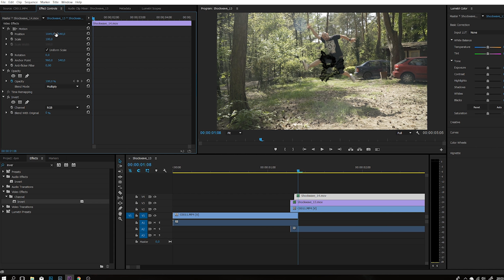Kreatywne przejścia video, które wykonasz szybko i prosto w aparacie | cz.2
Przejścia video, które wykonasz szybko i łatwo w aparacie. Tym razem druga i ostatnia część. Miłej zabawy i przyjemnego oglądania.